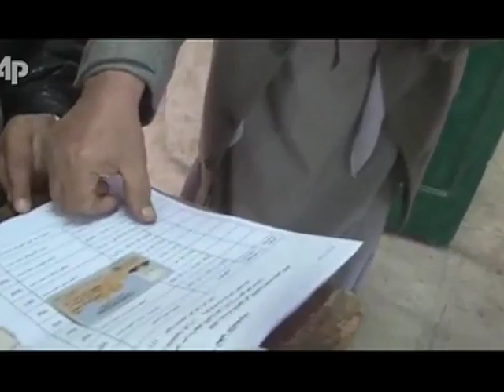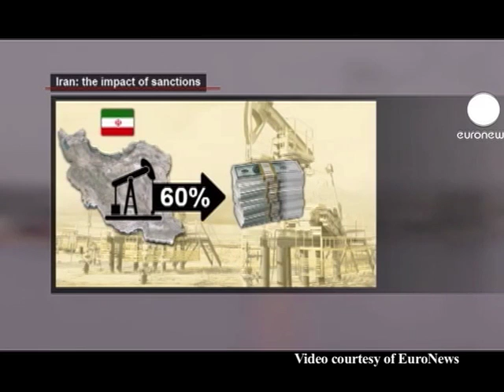BTHTD January 06, 2012 - Part2